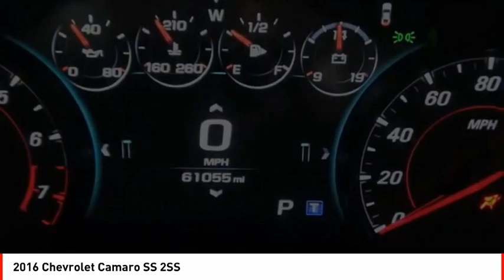2016 Chevrolet Camaro Houston TX G116995A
2016 Chevrolet Camaro SS 2SS

This Gray Metallic 2016 Chevrolet Camaro SS 2SS might be just the coupe for you.  It has a 8 Cylinder engine.  This one's available at the low price of $35,711.  Edmunds gives it an A rating that's top of the line.  For a good-looking vehicle from the inside out, this coupe features a gorgeous gray metallic exterior along with a jet black interior.  Park with ease using the parking sensors.  Interested? Call today to take this vehicle for a spin!